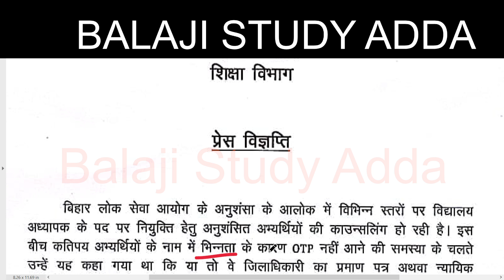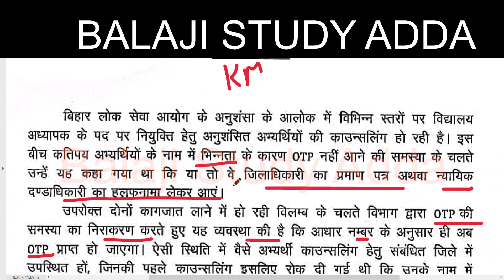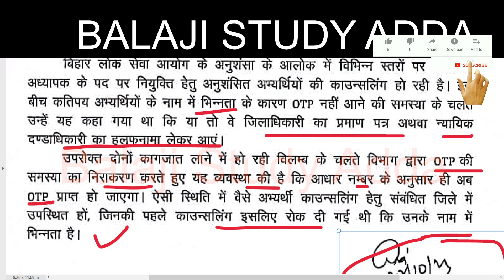BIHAR TEACHER EXAM OTP PROBLEM RESOLTION RELATED OFFICIAL NOTIFICATION बिहार शिक्षक भर्ती OTP समस्या